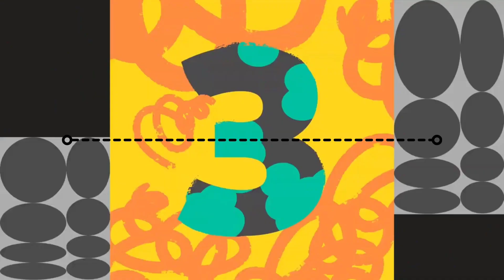Silent Partner - Space Walk (Premiere Countdown) (Canva) NEW 2021 LINE 3 START & END (CIRCLE 1) (..)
Silent Partner - Space Walk (Premiere Countdown) (Canva) NEW 2021 LINE 3 START & END (CIRCLE 1) (ROUND)